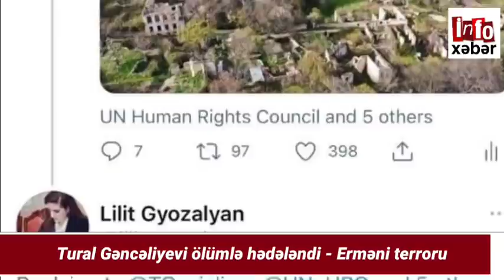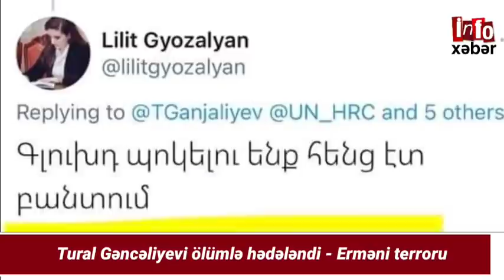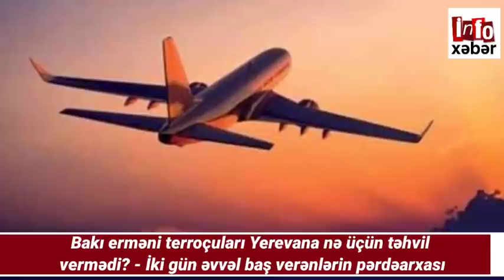SON XƏBƏRLƏR BUGÜN: 10.04.2021, (Erməni deputat: “Faktiki olaraq Polad Həşimov küçəsində yaşayıram”)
Kanalda yerləşdirilən bütün materiallar rəsmi mənbələrə dayanaraq yayımlanır və yalnız tanıtım xarakteri daşıyır. Kanalmizda yerləşən xəbərlərə və şərhlərə görə yalnız müəlliflər məsuliyyət daşıyır.